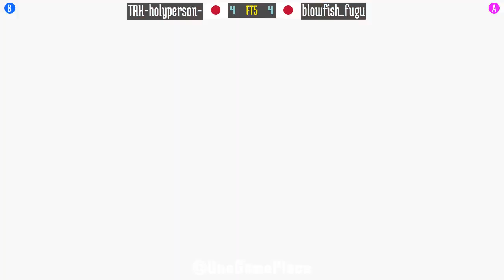FT5 @sfiii3nr1: TAX-holyperson- (JP) vs blowfish_fugu (JP) [SF III 3rd Strike Fightcade] Oct 6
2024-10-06: TAX-holyperson- (JP) vs blowfish_fugu (JP) [FT5 @ Street Fighter III 3rd Strike @ Fightcade]